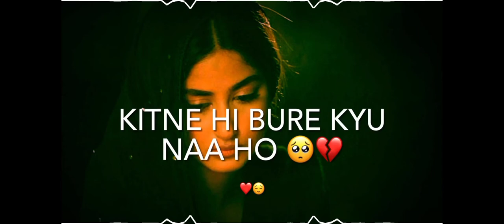❤️😒TUMHARE MERE KHAWAB HUMAARE HONGE HUMAARI LODHKTI 👩‍❤️‍👨HUM DONO EK DUSRE KE !! ❤️😌| t_x_official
Is channel or aap ko mukhtalif gano k lyrics milenge. Enjoy :)
DilTune Toda Hai,
Jinke Liye Hum RoteHai,
Brokenheart
Binod kaun hai
Heart Touching Tik Tok Video,
Emotional Tik Tok Video,
Bewafa song
Bewafa tune mujko pagal kar diya
Bewafa
Bewafa tune mujhko pagal hi kar diya
Bewafai song
Bewafa tik tok video
Bewafa tik tok song
Bewafa tik tok status
Bewafa tik tok Shayari
Bewafa tik tok Video Shayari
Bewafa tik tok video whatssap status
mai prem da pyala pi aaya,
main prem da pyala pi aaya tik tok video,
mai prem da pyala pi aaya song,
new tik tok viral video,
corona time tik tok song,
best romantic songs
breakup song
breakup status
breakup party
breakup motivation
breakup shayari
bewafa song
bewafa hai tu
bewafa sanam
bewafa tune mujko pagal kar diya dj
bewafai gana
bewafa gana
sad songs
sad songs hindi
sad status
love songs
love story
love status
love story movie
emotional songs
emotional status
emotional videos
Tik Tok BREAKUP video
Tik Tok BREAKUP
Tik Tok BREAKUP shayari
Tik Tok BREAKUP song
Tik Tok BREAKUP sad video
Sad whatssap status
Bewafa tik tok videoo
breakup song
Sad song 2020
breakup status
sad breakup tik tok
emotional tiktok videos 2020
emotional tik tok videos 2020
breakup tiktok video
Emotional tik tok
sad love tik tok
tik tok india
breakup shayari
Sad tik tok videos
Sad videos status
heart touching sad tiktok
breakup tiktok video
Shyari
HindiShayri
Sad songs
Sad songs hindi
Heart touching
sad heart touching tik tok video
latest sad tik tok 2020
sad emotional tiktok
sad breakup tik tok video
DilTuneToda Hai